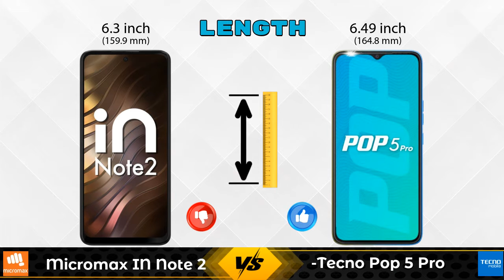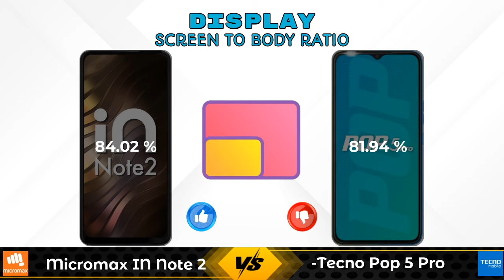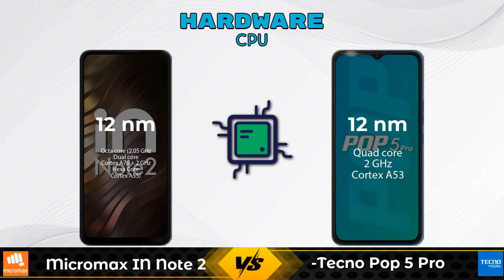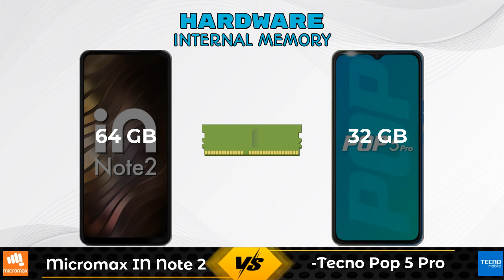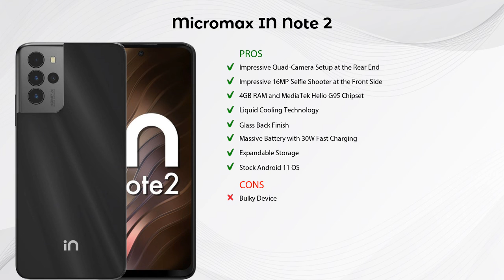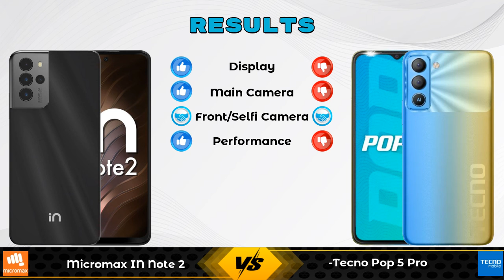Micromax IN Note 2 Vs Tecno Pop 5 Pro - Full Comparison [Full Specifications]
In this Video we are Comparing Micromax IN Note 2 Vs Tecno Pop 5 Pro with [Full Specifications].

Variant Details:
4 GB / 64 GB - 12490

Variant Details:
3 GB / 32 GB - 8994

Micromax IN Note 2 Vs Tecno Pop 5 Pro full specifications
Tecno Pop 5 Pro Vs Micromax IN Note 2 full specifications
Micromax IN Note 2 Vs Tecno Pop 5 Pro comparison
Tecno Pop 5 Pro Vs Micromax IN Note 2 comparison